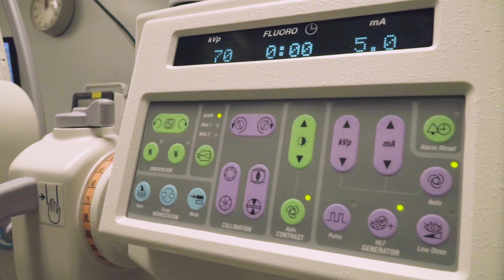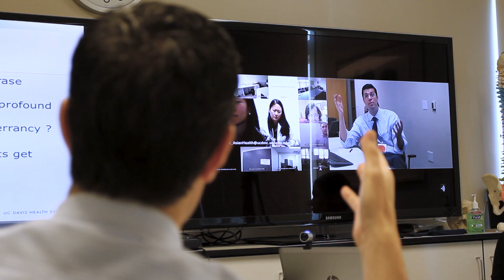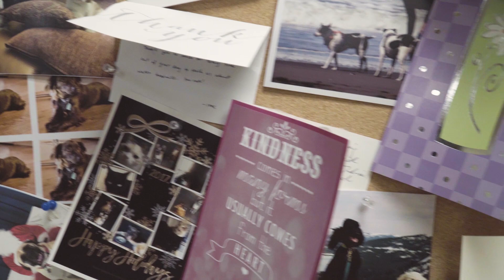Transforming & Accelerating Pain Care in the U.S.: UC Davis Big Ideas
-- Chronic pain and effective pain management are a topic close to millions of Americans living with pain. The country is in need of comprehensive pain management solutions and the advanced pain care treatment options this UC Davis Big Idea will provide.

Chronic pain: millions living with pain in the US

Sheila, a retired teacher, beat cancer, but the treatment left her with unbearable pain. Jackie, a sixth-grader, has lingering pain from a fractured leg that failed to heal. And Greg, a contractor, suffers daily back pain from a herniated disc. They are among the millions who experience acute or chronic pain every year. Yet pain remains under-researched, and the fragmentation of pain education, research, clinical care and policy impairs our understanding and effective treatment of pain. Rather than addressing the source of pain, it is common practice to prescribe painkillers, contributing to America’s prescription drug abuse epidemic. UC Davis, with this Big Idea, will help provide solutions to relieve pain without causing more of it.

Pain relief center: a hub for education, research and integrative care

UC Davis has a vision to synergize efforts across the university to combat the pain management crisis by expanding the Center for Advancing Pain Relief (CAPR) to create a first-of-its-kind hub for education, research, clinical care and policy. CAPR will develop new standards for educating clinicians across all health professions. It will produce replicable programs that train students and retrain health professionals to identify and understand pain and deliver safe, effective and affordable care. Harnessing UC Davis’ wealth of interprofessional expertise—from medicine, nursing, veterinary medicine, engineering and law to sociology and communications—we will conduct cutting-edge research and advance transformative treatments. CAPR will unite faculty researchers, educators and clinicians with policymakers to develop personalized, integrated and comprehensive pain management therapies, reach national consensus and provide policy guidance for California and beyond. Together, we can dramatically impact the quality of life for pain sufferers.

Be a part of our solution and transform the field of pain care

Your support will help to:
*Create training programs to advance interdisciplinary pain education in human and veterinary health
*Accelerate the development of prevention strategies and groundbreaking treatments with start-up funding for pilot studies
*Endow 11 faculty positions to transform pain care
*Establish scholarships and fellowships to prepare the next generation of health professionals
*Create a state-of-the-art facility for providing pain relief and training tomorrow’s well-educated clinicians